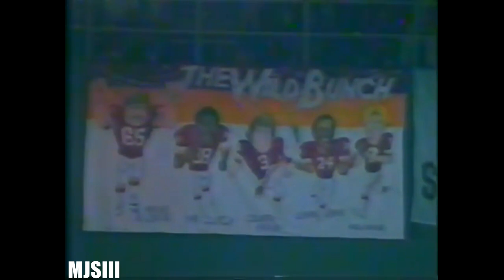1980 week 1 MNF Dallas Cowboys at Washington Redskins